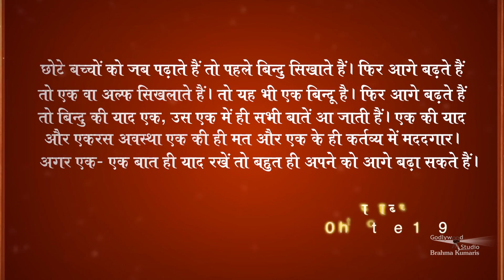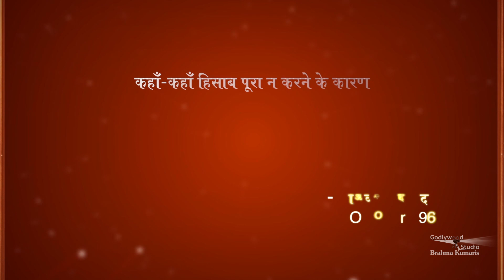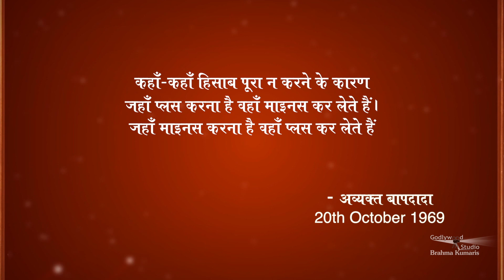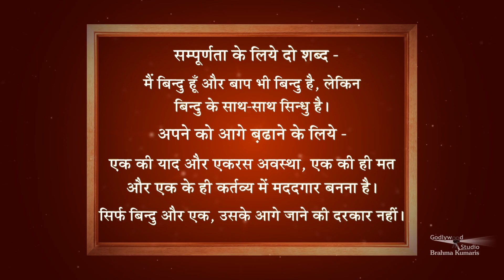Amulya Ratan | Ep 59 | BK Raju Bhai | Brahmakumaris | Godlywood Studio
Language: Hindi

Synopsis: In this series, Godly Versions to the humankind has been simplified and presented in such a way that these versions can be easily adopted in one's life.
Speaker:  Rajyogi Raju - Vice Chairman - Rural Development Wing of Brahma Kumaris, Chief of Godly Versions Department has brought the Godly Versions without mutilating the actual words of Supreme Father
Anchor: B .K.Aditi Behan

Telecast on: Om Shanti Channel, Shraddha Channel, & Katyayani TV
Production House: Godlywood Studio
Organizer: Brahmakumaris